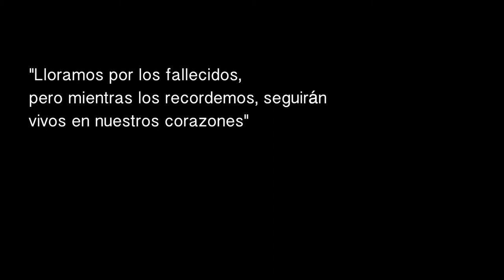Un Besito Mas | Jesse & Joy | Cover Dafne García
Entre flores, colores, sabores y colores recordamos a los que ya no están.

Idea Creativa y Maquillaje: Dafne García

Vestuario: Rosa María García

Colaboración: Jorge GarMalo y Felix García

Agradecimiento a los escenikos 🖤

Solo un besito más/ Jesse &Joy LETRA

Sólo un besito más,
Un besito más.
Sé que la luna cuando sale el sol se va,
que la dalia mas hermosa del jardín se seca.
Sé que el inverno mas eterno ha de acabar
 y las huellas en la arena con el mar se irán.
Sé que no querías marcharte,
sé que te querías quedar.
Donde estés un día iré a visitarte,
sólo guárdame un besito más.
Sé que el destino ya lo tiene escrito dios,
que fortuna fue vivido entre los dos, amor.
sé que te querias quedar.
Donde estés un dia iré a visitarte, sólo guárdame un besito más.
Dónde estés un día iré a visitarte, y he guardado sólo para ti un besito más.

Un besito más.